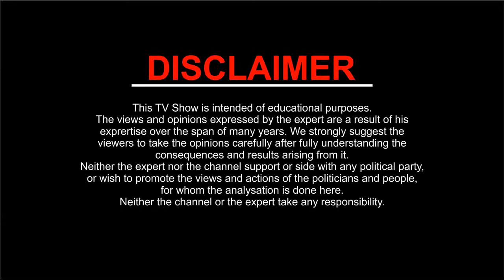Vrashchik/Scorpio Love Compatibility Zodiac Sign-Twin Flames-वृश्चिक राशि का जीवन साथी-MohitShrimali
Now you can read free magazine without subscription.